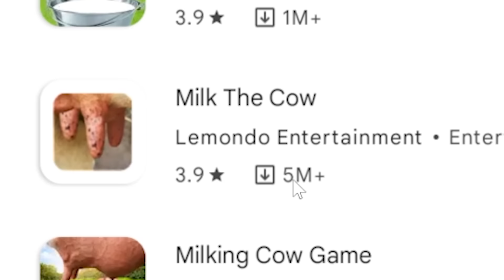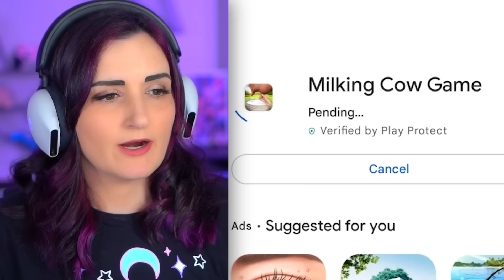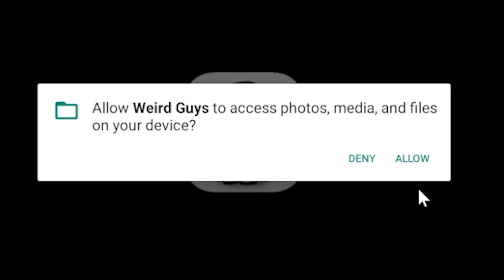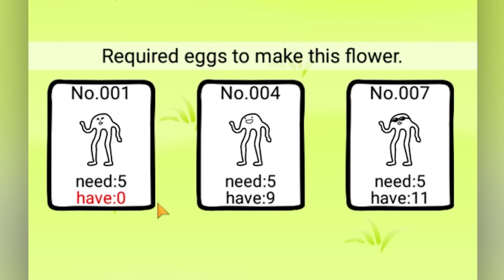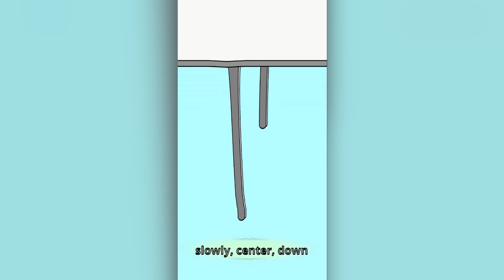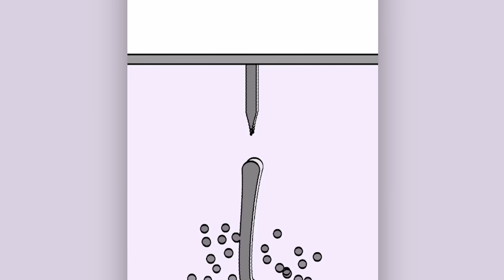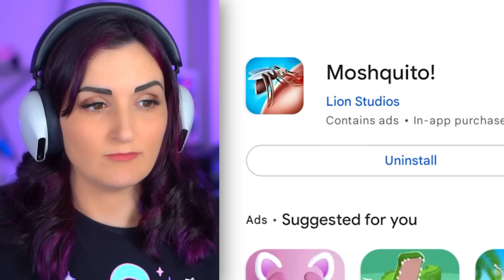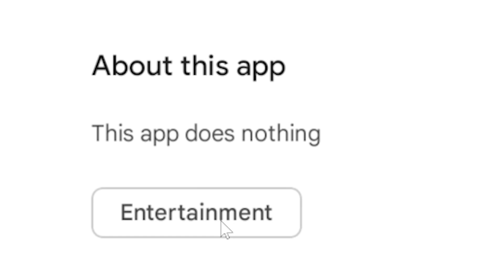I Tried CURSED App Games ...and NONE of Them Should Exist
These CURSED app games were on my top free app game chart but all of them are gross, terrible & shouldn't exist!